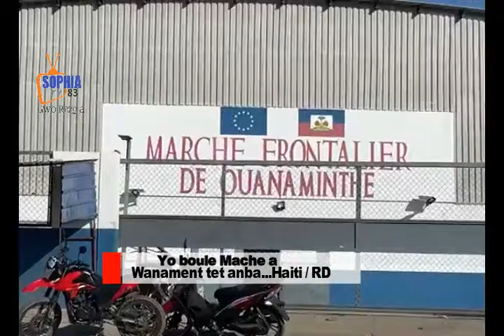Live Depi Wanament gro dife eklate nan frontyè a Dominiken yo kraze lit la, konplo a mare Haïti cho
Adhérez à cette chaîne pour obtenir des avantages :
Le gouvernement dominicain ordonne la réouverture de la frontière avec Haïti mercredi prochain.

Le président dominicain Luis Abinader a ordonné ce lundi la réouverture de la frontière avec Haïti pour faire uniquement des échanges commerciaux. Toutefois, des mesures ont été prises par le Conseil National de Sécurité en République dominicaine dont un registre biométrique à la frontière et la création d’un fonds pour la mécanisation du travail agricole, ont rapporté les médias dominicains. Entre-temps, la population haïtienne à Ouanaminthe a fait savoir que la frontière d’Haïti restera fermée afin de donner une leçon au pays voisin.

Comme nous l’avons mentionné ci-dessus, la frontière avec Haïti sera ouverte uniquement pour des échanges commerciaux. Les haïtiens ne seraient pas autorisés à entrer en République dominicaine. Le Conseil national de sécurité a pris de nouvelles mesures dont un fonds pour financer un vaste programme de mécanisation agricole afin de réduire l’embauche de travailleurs immigrés sans papiers, le renforcement des soldats dominicains au niveau de la frontière, la fermeture de la frontière à l’immigration, le prolongement de la suspension de la délivrance des visas aux citoyens haïtiens entre autres.